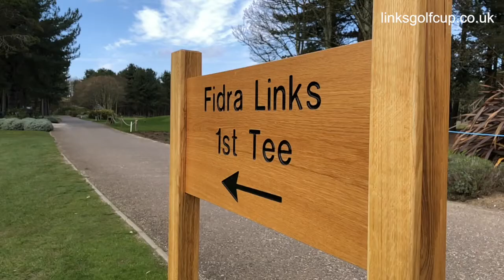Links Golf Salver Archerfield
Join us at the Links Golf Salver Archerfield - a 36 hole event for amateur golfers played at one of the finest venues on Scotland's Golf Coast every spring.